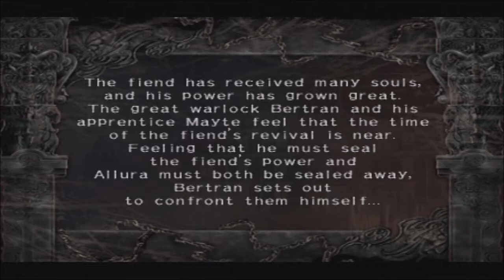#237 | Trapt #12 - Protector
Things are starting to heat up as even the protectors of the world are starting to try and stop me from completing the Fiend's release!